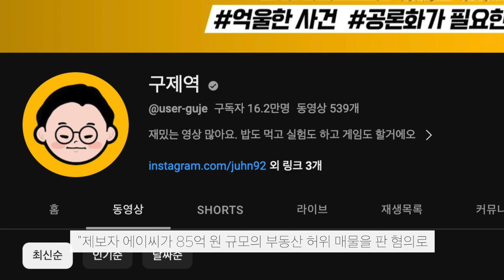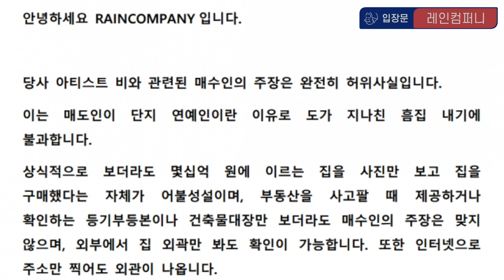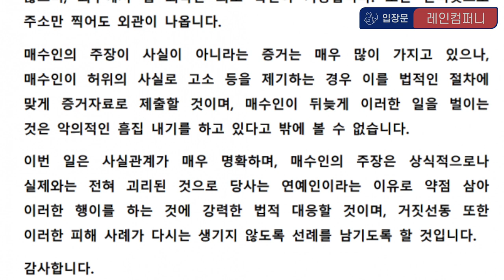가수 비 85억원 부동산 사기 혐의 피소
“가수 비”(본명 정지훈)는 부동산 매물을 속여 85억 원을 편취한 혐의로 피소되었다는 내용에 대해 알아보았습니다.